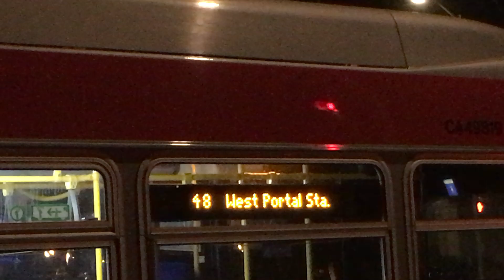Muni Math: 48 24th Street